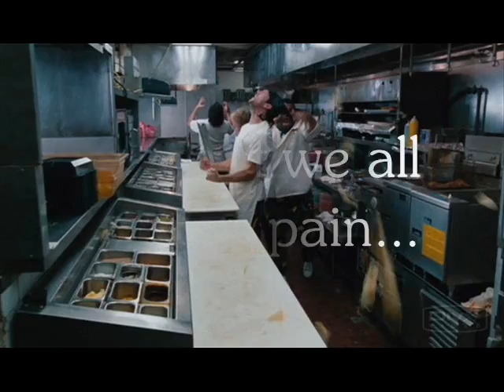Sting-Ray's Character Comparisons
This is a funny little clip I made using footage from the movie "Waiting..." a movie that delves deep into the daily workings of the restaurant business.  I work at a restaurant called Sting-Ray's, a one-of-a-kind restaurant located in Virginia.  I made this clip because the characters in the movie resembled me and my co-workers to the nearest detail.